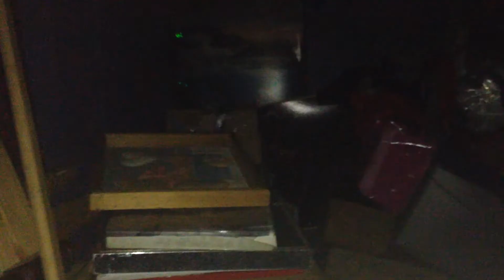The Charity Fund: Dingy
it should work

highlight the skylight

forego my firefight

(or flashlight)

rip out the egg roll, spice cake, spring troll

spring into action

as

the flashing

pails

walk
on the shoals

heads up, my friend. You've got a bit of hair on your chin. This is

serious, deeply serious to the beets.

the heats

the sentinels

and deets

repel down a rappelling cape, shrieking house

screaming rape.

not I
for                                        thy

foregone have I the succulent thought of roasting my.

...my tech, it's direct

directed right at you

catching flu for helping kids

stealing stew to feed the lids

shut down the kids. kid. neys

failing failure rings so true, patriotic, Adriatic

 need my fix

( pinecone addict)

[sigh]

sleepy so it's time to sleep

shoulders, knees
and

wingbones

wing the ring a ding ding

fly away fowl

I idolize those that sink ships

it's paid in full, ya like that ? It's a honey apple

and it's dull

It's null

not void

and frankly, I'm annoyed that you eat my fruit

I lie, I told

I enjoy

It's not really fair to compare them to the times that we all aren't at our best. the times when its not fair to compare any one person to any other person. Like you ever had to take time away and just say

" I'm having a bad day" Yeah, I get it .  We all do. Let it out, it's ok.

episode, of 8, 8.

Film time: 45 minutes
Conttonballing: 5 minutes
Cotton ball retrieval: 10 minutes
Cinematography: 20 minutes
"uh oh, no props" : 25 minutes
Framing: 10 minutes
managing tasks: 10 minutes (it won't let me end it)
photography: 15 minutes
Skype: 30 minutes
Distraction Time: 1 hour
"Oh. my. gawd Nathaniel. NATHANIEL": 2 minutes
Fun: total minutes
Funding Charities: 1 minutes
Scared: 11 minutes
Listening to Dylan play assault cube while I tried to write the description and he "got his blade blown out": felt like an hour, actually about 20 minutes
Thumbnail: 30 minutes (4 attempts)
 Jammin': 5 minutes
Videography: 30 minutes
jumping: 5 minutes
Editing: Stop and go-5 minutes

TheLancingMems

Filming: Cam
Acting: Nathaniel
"Sleeping": Dylan
Playing games: Dylan
Writing: Nathaniel
Description: Nathaniel
Scripting: Nathaniel
Push ups: 1
Metadata: Nathaniel
planning: no one
extreme action: never again
Managing: Nathaniel
Thumbnail: Nathaniel
Photography: Cam
Cinematography: Nathaniel and Cam
Originally his Charity fund: Cam
Editing: Stop and go- so Cam

Up Next:  Drool drowned by the babysitter.